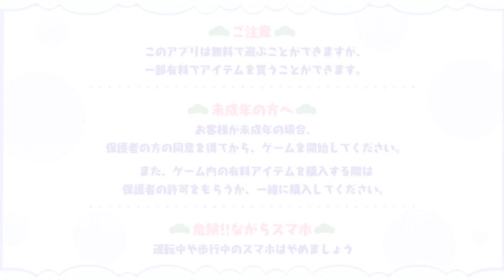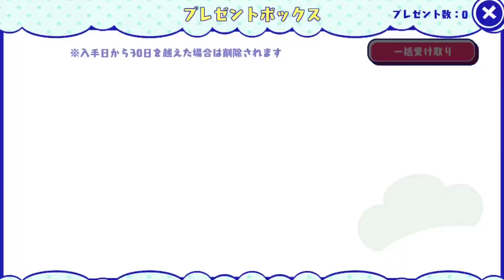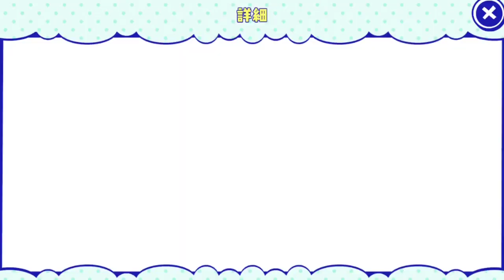[わ]【おそ松さん】しま松で島を開拓してみる実況＃２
通称「しま松」をプレイしました！
【しま松】の再生リスト